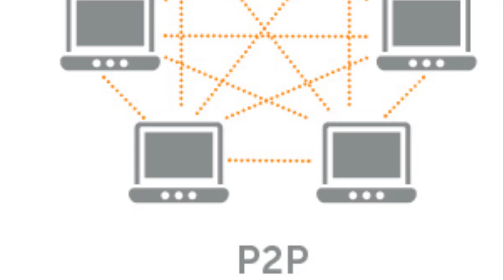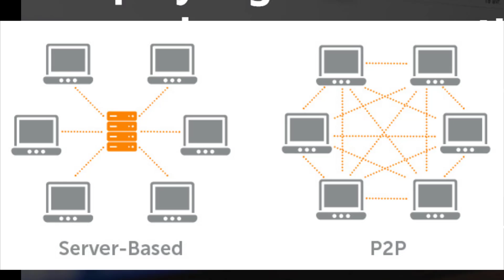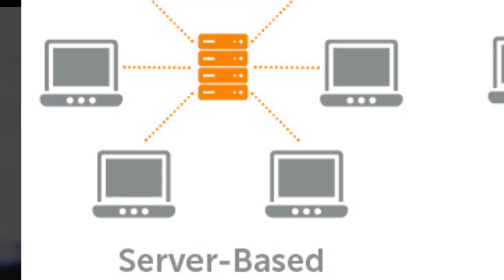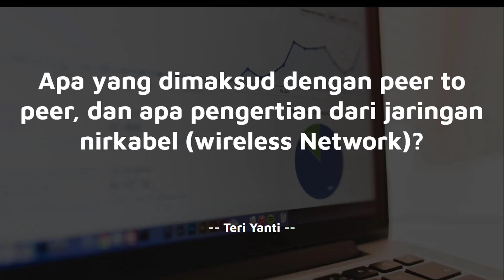Q & A Peer To Peer dan Jaringan Nirkabel ( Part 5 Of 7 )